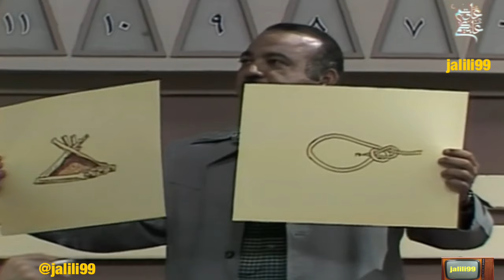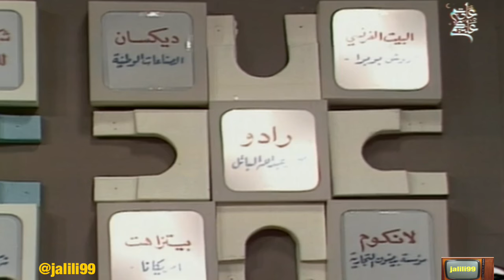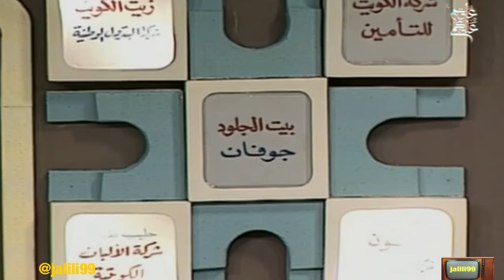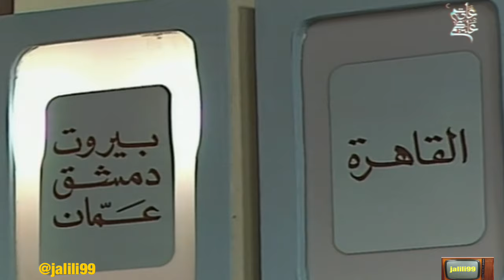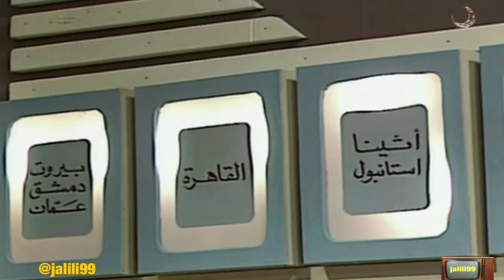HD 🇰🇼جودة عالية برنامج سين جيم 18 تقديم شريف العلمي تلفزيون الكويت الزمن الجمييل